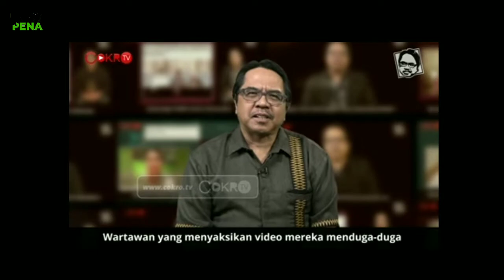Jejak DiGital Ade Armando DIG3BUKI massa demo didepan Gedung DPR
Jejak digital ade armando didepan gedung dpr